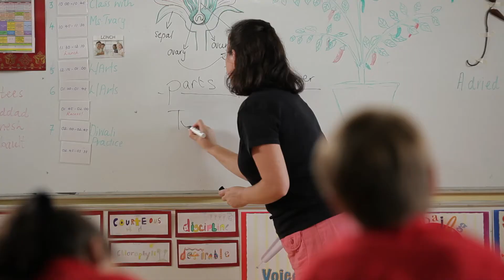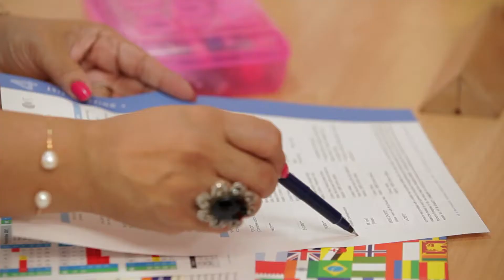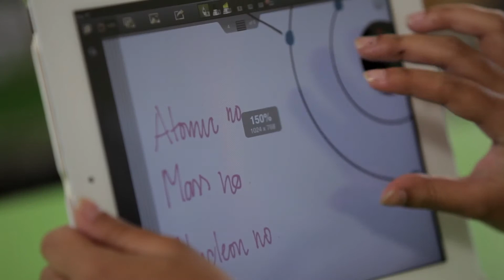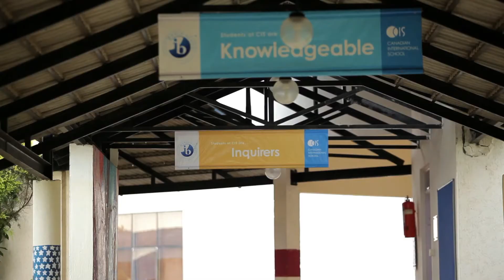CIS Corporate Presentation